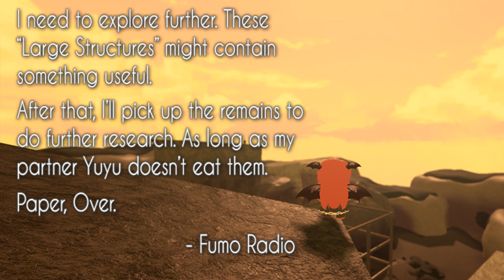Become Fumo: The Soundtrack: Fortress of Lies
"I luckily got back to the Fumo World, along with the items to research more about it. It was a long day or two to realize this place. I like it nonetheless... feels too calm."
- Fumo Radio.

Song isn't made by me, I do not credit for this for I uploaded this on Youtube.

Play NieR:Automata. It's great.